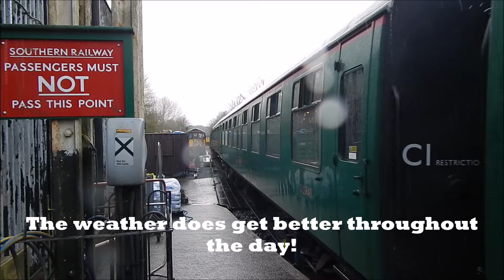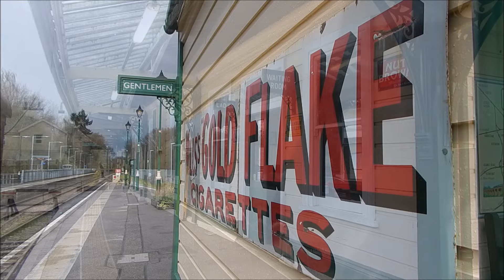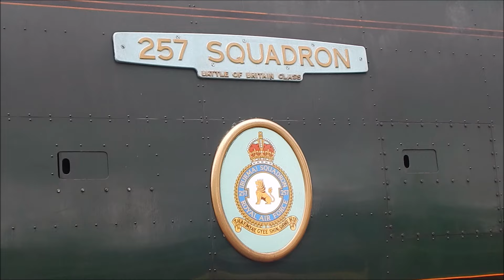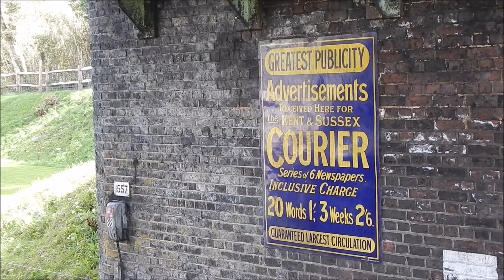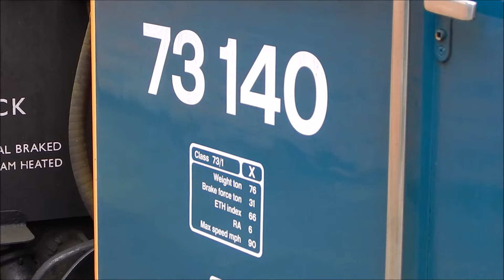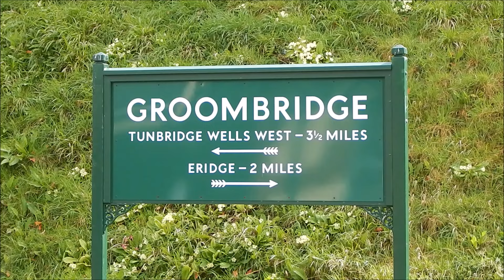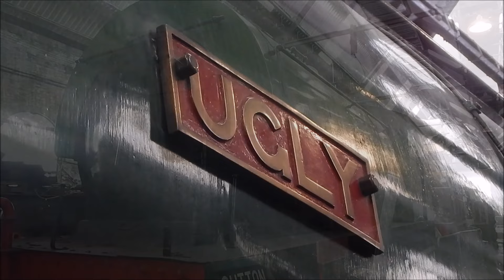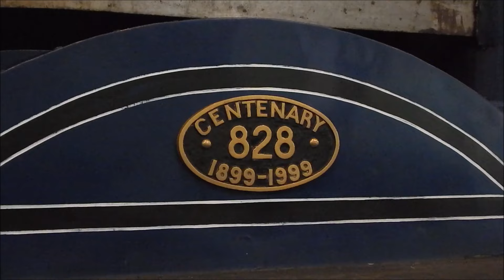Spa Valley Railway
This was my first dive into Southern Region Heritage Railways and what a delight it was! And the weather could be no more like the typical April showers!

This 5.5 mile long railway boasts an impressive array of rolling stock and very picturesque stations! The Spa Valley Railway was operating a push-pull service on the day of visit, meaning a pleasant mix of steam and diesel experiences. The staff were keen to tell me how they always ensure the steam engine is facing up the gradient to provide the best "chuffing" noises from the engine! For a single train operation, I feel this line is long enough, making opportunities to stop at Groombridge very simple, as this didn't take too much time out of the visit, which could occur whilst waiting for a train on a longer railway. I did not stop at High Rocks, as there was little there to do and the platform is cleared of people and locked before the train departs.

As seen in the video I opted to take the train from Tunbridge Wells to Eridge, stopping at Groombridge on the return journey. I did plan on taking another non-stop trip up to Eridge and back, however, due to the train being delayed, I had to make a very difficult decision between another train ride or gift shop. Safe to say the Gift Shop was the right decision!

The Gift Shop located at Tunbridge Wells hosts a very impressive selection of O, OO, N and OO9 models in generous proportions, along with many model railway accesories. Also at Tunbridge Wells is the locomotive shed which is open for the public to view inside!

This railway, in my opinion, is the perfect balance between entertaining Enthusiasts and Families! The stations are all well maintained and the staff were very professional and accomodating!

A big thank you to the Spa Valley Railway Volunteers Nick, who gave me a superb tour of the Engine Shed, and Ian, who was very helpful in the gift shop!

PLEASE NOTE! If you wish to visit the railway by car, avoid parking in the car park directly next to the railway. This is owned by Sainsburys and Lidl so has a limited stay. I parked in the Pantiles pay and display car park which was an easy 8 minute walk to the railway through a woodland area. Another alternative is the Old Coach car park which is approximatley the same distance away, but with limited spaces. If you wish to visit by rail, Eridge station is served by Southern railway on the Uckfield Branch aswell as the Spa Valley Railway.

. Globe by Pale Blue Eyes